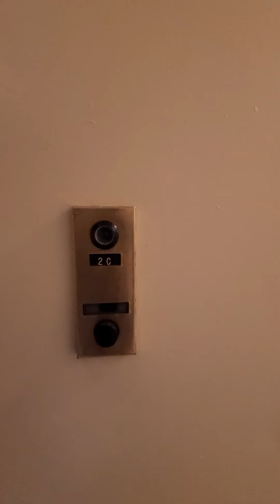NYC APARTMENT TOUR GRAMERCY: NO FEE! (2 BED DUPLEX 220 EAST 24TH STREET, APT 2C)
NYC APARTMENT TOUR WEST VILLAGE: NO FEE, New york property search,
Real estate, NYC APARTMENT TOUR GRAMERCY: NO FEE

No Fee! 2 Bedroom Duplex/ In part-time DM, elevator, Laundry building In Grammercy!Move-in today. Bring your NY swagger!
Forget about living anywhere else. Your conscience will get the better of you if you miss out on this beauty. You know that midtown is too far north for you. Nothing else is this beautiful and for this much. Pack your suitcase, hail a taxi, and move in. Contact Sami Katri for a showing!